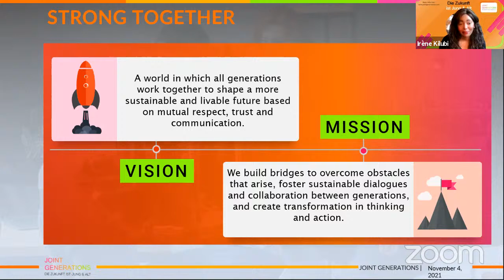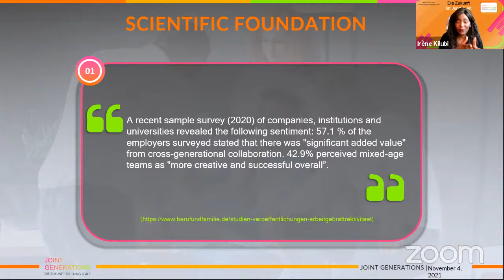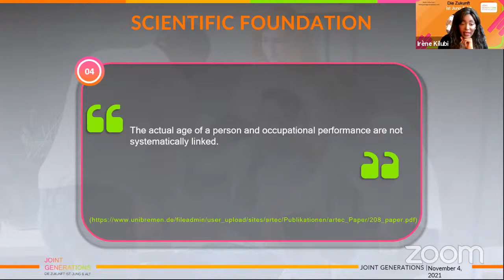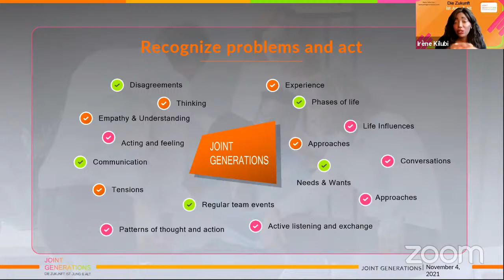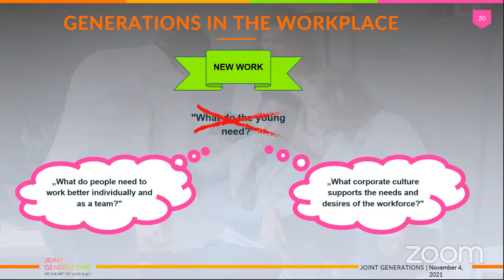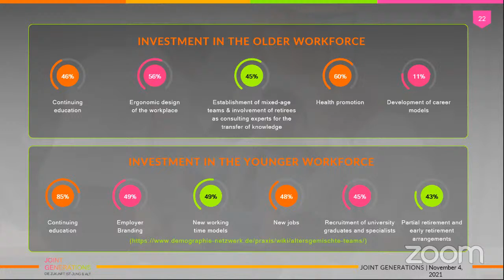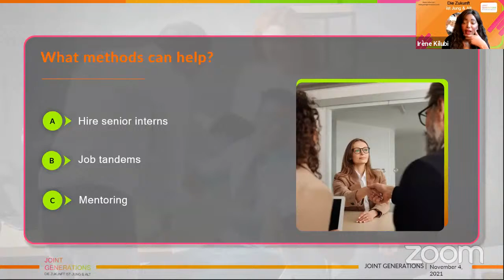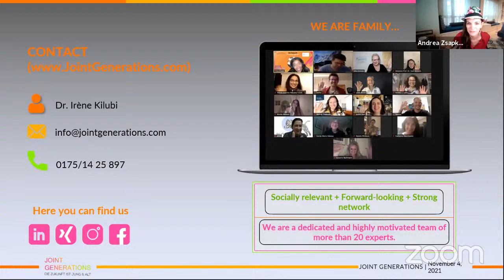Dr. Irène Kilubi Thinking & acting across generations - The future is young & old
Biggest Online Empowerment Summit 2021

🔗To Access the gifts from the speakers and 70+ free workshops become a HUB Member Sign up

The Global Empowerment Summit is here.

Join 200 International speakers for 6 consecutive weeks from all
over the world sharing their knowledge and experiences in their fields.

What can you expect:

👉Over 200 Interviews & Mini-Workshops
👉30 Health & Wellness Sessions
👉28 Panel Discussions
👉12 Clubhouse Discussions
👉6 Online Networking Parties
👉Freebies & Marketplace

Topic Highlights from speakers:

👉Personal development.
👉Professional Development.
👉Digital Development.
👉Social Development.

So come join us, and the rest of the team for the Largest Empowerment summit of the year

👉Date: Activities running between the 29th of September and the 7th of November⠀
Andrea is organizing this event alone to show you everything is possible.
A little drop in the ocean can create waves with curiosity, commitment and passion.

Thank you for beinginspiredbyGES2021